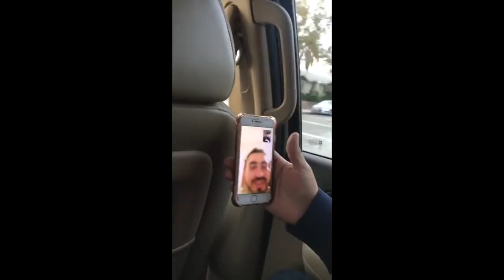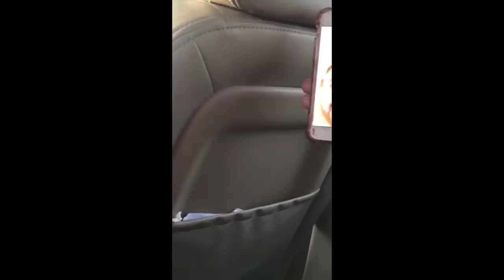WE ARE EXPECTING.........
WE ARE BEYOND EXCITED AND SO READY FOR OUR NEW JOURNEY.